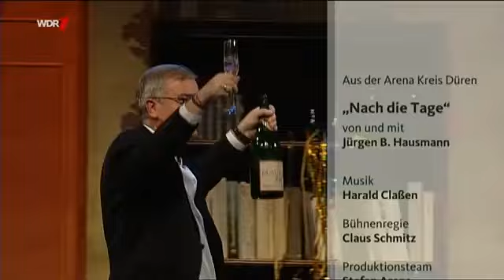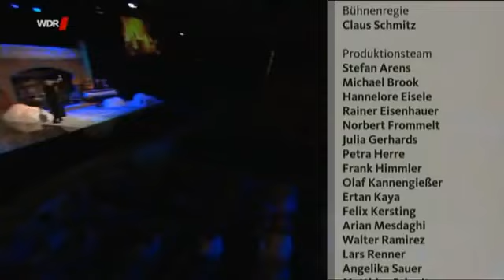Jürgen B. Hausmann alias Jürgen Beckers - Nach die Tage